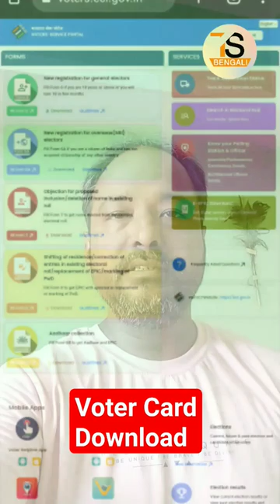Voter card download